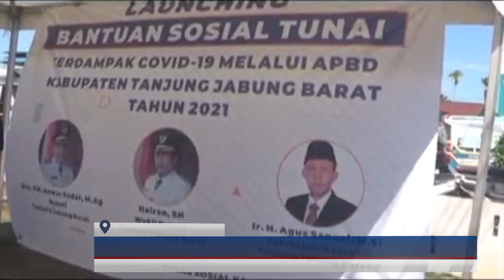(30/112021) BUPATI TANJAB BARAT LAUNCHING BST MASYARAKAT TERDAMPAK COVID 19